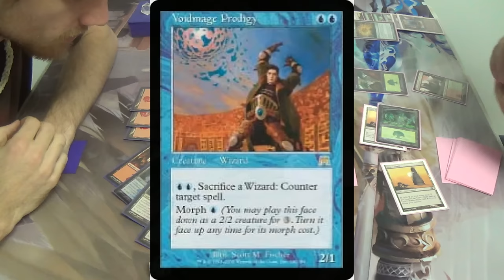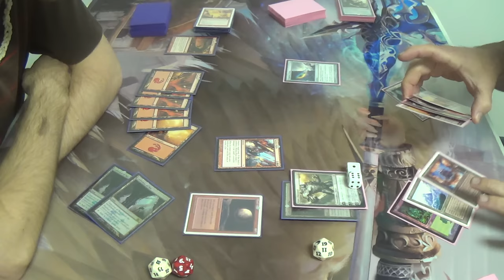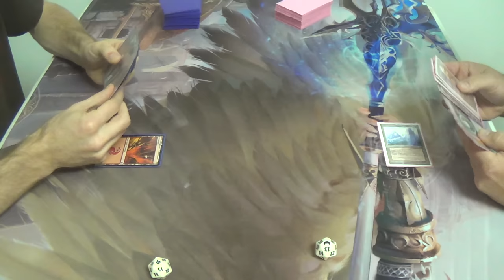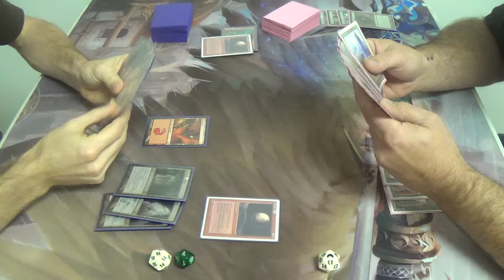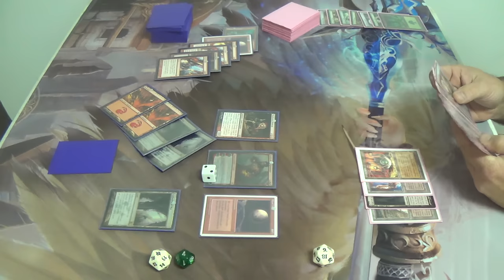Modern Magic — Mono Red Land Destruction vs. Gruul Tron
"When I get a creature, it's gonna fuck yo shit up. Until then…"
— T1GlistenerElf 2015

Over these last few decks, I've been becoming more and more of a jerk. Chronologically,
— I was first playing Blood Moons in the sideboard;
— I then began playing them in the mainboard;
— now, not only are Blood Moons in my mainboard, but so are twelve land destruction spells to complement the abrasive enchantment's prison lock.

This unfinished list is what I played. The list is far from set in stone, so feel more than free to critique my card choices and to make suggestions. Please also note that the sideboard is extremely focused on combating a very specific meta, hence the overwhelming hate for Affinity / Robots and blue decks.
Artifacts (1)
1 Batterskull
Creatures (10)
3 Avalanche Riders
1 Fulminator Mage
1 Kiki-Jiki, Mirror Breaker
1 Murderous Redcap
4 Simian Spirit Guide
Enchantments (4)
4 Blood Moon
Instants (4)
4 Lightning Bolt
Planeswalkers (4)
2 Chandra, Pyromaster
1 Koth of the Hammer
1 Sarkhan the Dragonspeaker
Sorceries (15)
2 Anger of the Gods
4 Molten Rain
4 Pyroclasm
1 Roast
4 Stone Rain
Lands (22)
4 Cathedral of War
1 Gemstone Cavern
17 Mountain
Sideboard (15)
3 Boil
1 Dragon's Claw
1 Grim Lavamancer
4 Rending Volley
4 Shattering Spree
1 Shatterstorm
1 Vandalblast